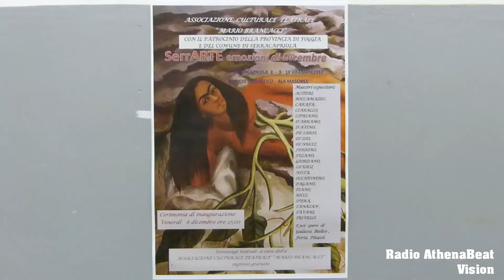" SerrArte... emozioi di Dicembre" Il Vernissage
L'ASSOCIAZIONE TEATRALE MARIO BRANCACCI"
8 Dicembre 2017